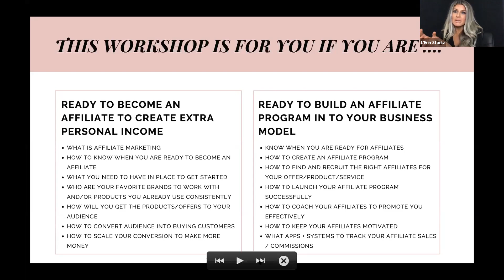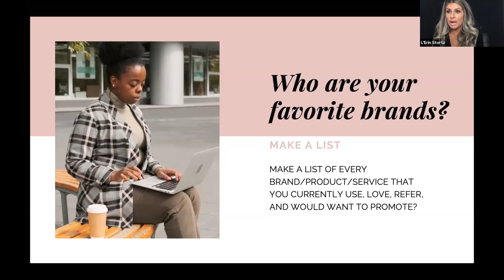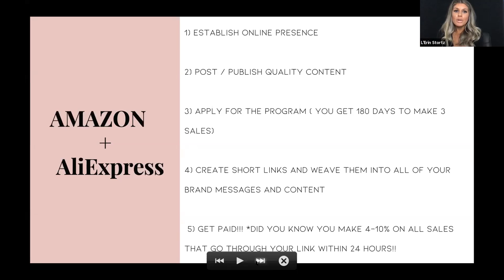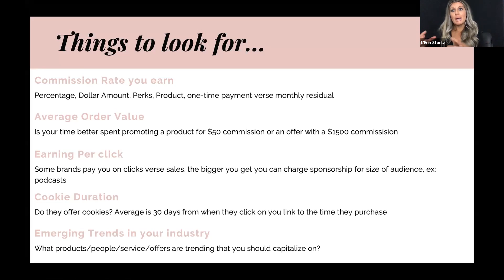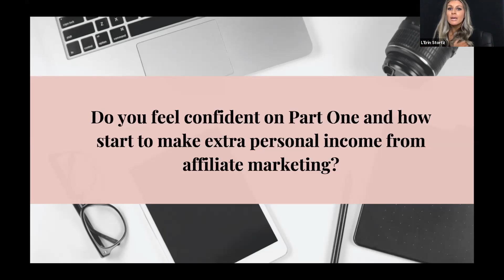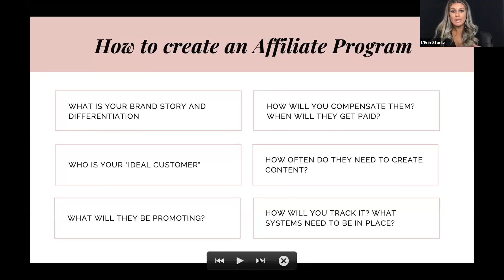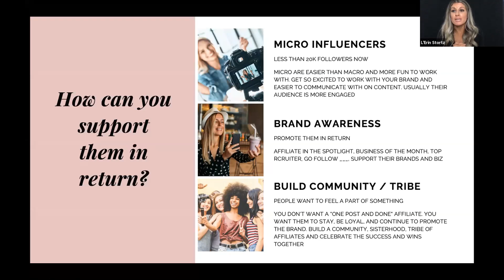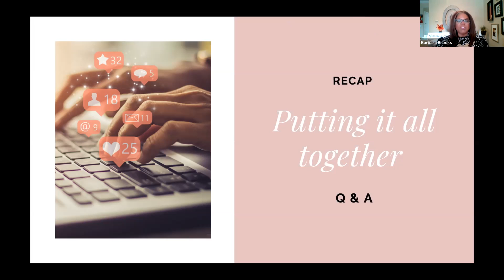Passive Income: How to Leverage Affiliate Marketing for your Company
Special Guest: L'Erin Storz, Leaders of Luxury

Join the SecondActWomen Facebook group community
Group Name: SecondActWomen over 40|50

Short blurb on the company
Founded by Barbara Brooks & Guadalupe Hirt, SecondActWomen is a virtual and IRL membership community for businesswomen 40 & 50+ that are ready to level up their business, career and life.